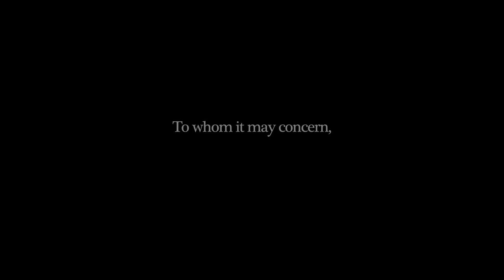『To whom it may concern,』 古畑新之 監督【 SHINPA 在宅映画制作 #21 】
▼▼『To whom it may concern,』 ライナーノーツ▼▼

Written and Directed by Nino Furuhata

Sound editor Adrian Furdui
Music composed by Leo Bennett

cast

Man / Nino Furuhata
Flatmate / Laura Granados

SHINPA the Satellite Series #2

◎ 在宅映画制作

監督および、作品制作に関わるスタッフ・キャスト全員が、
『映画制作のための外出』をせず、
在宅ですべての作業を完結させるプロジェクト。
同居人の参加、遠隔で演出・撮影した素材を集約することは可能。
24人の映画監督たちが、2020年4月にそれぞれが制作し、
完成させた作品を5月1日から、1日1本ずつをリレー方式で公開。